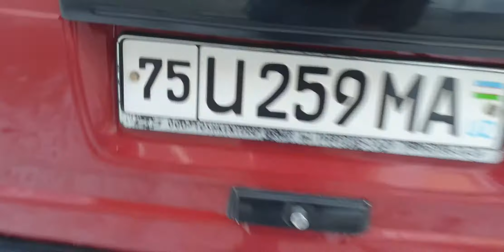Qizil damas sotiladi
Assalomu alaykum.

Kanalimizni qo'llab - quvvatlash uchun obuna bo'lishni unutmang.